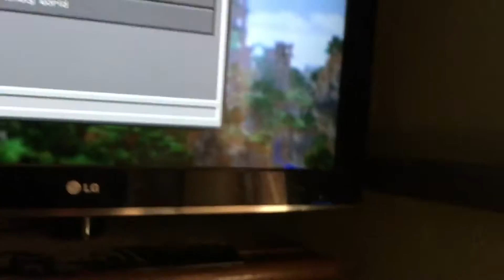JUDE PLAYS MINECRAFT PS4 EDITION